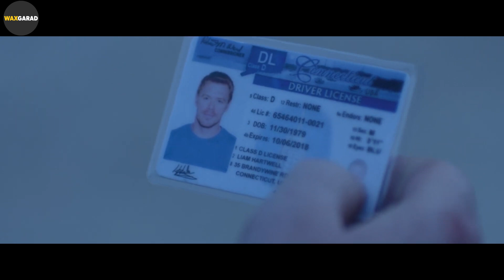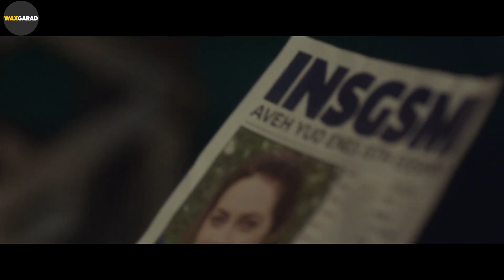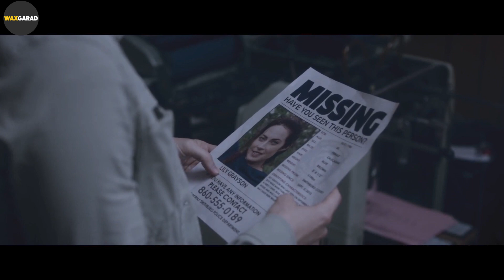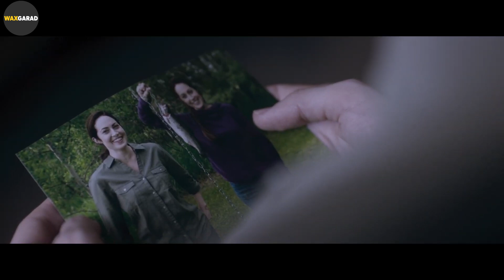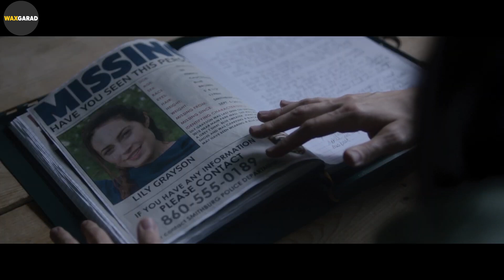Film || Ninkaan qofkii usoo dhowaadaa Wuu Dhimanayaa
captain majid
waxkabaro
abdihaliim ali
habboon
ogaansho

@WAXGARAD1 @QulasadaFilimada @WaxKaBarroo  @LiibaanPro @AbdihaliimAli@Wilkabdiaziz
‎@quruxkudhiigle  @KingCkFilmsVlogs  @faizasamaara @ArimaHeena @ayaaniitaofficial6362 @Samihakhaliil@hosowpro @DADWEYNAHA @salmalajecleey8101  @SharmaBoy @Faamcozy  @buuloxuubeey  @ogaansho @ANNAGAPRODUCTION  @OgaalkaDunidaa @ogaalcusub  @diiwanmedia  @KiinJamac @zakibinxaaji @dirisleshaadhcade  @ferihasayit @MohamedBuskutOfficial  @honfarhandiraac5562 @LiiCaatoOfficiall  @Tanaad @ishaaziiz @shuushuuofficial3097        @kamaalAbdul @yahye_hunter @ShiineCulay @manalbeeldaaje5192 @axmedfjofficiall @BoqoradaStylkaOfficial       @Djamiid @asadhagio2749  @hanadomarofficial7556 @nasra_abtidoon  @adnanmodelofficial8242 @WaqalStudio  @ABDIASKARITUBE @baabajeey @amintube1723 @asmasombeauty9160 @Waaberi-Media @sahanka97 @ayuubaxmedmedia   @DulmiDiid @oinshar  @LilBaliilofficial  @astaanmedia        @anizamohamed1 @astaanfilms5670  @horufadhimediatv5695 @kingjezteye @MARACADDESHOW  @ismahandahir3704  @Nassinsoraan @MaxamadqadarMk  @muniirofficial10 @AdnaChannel